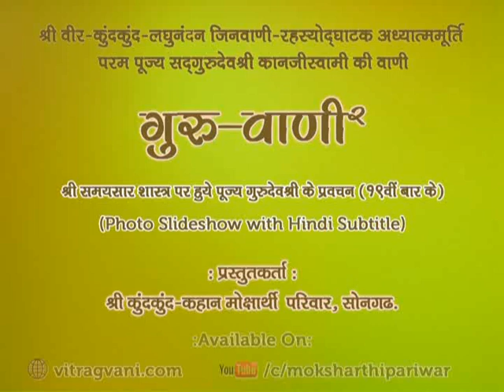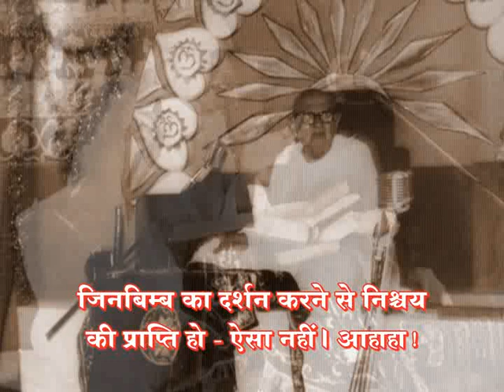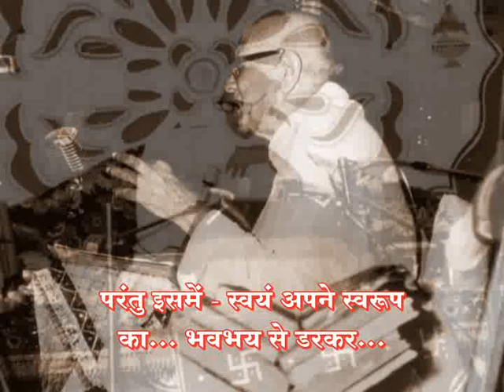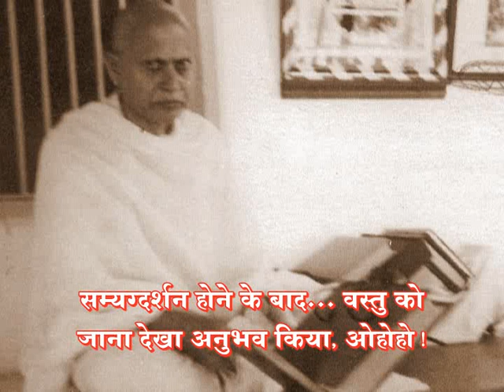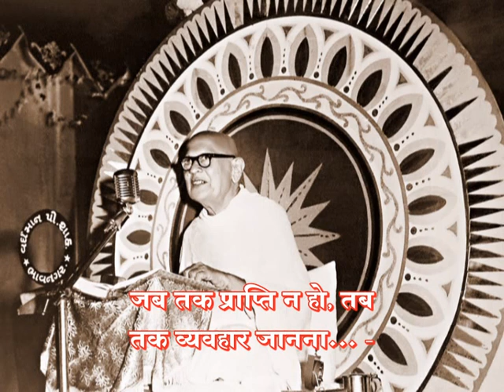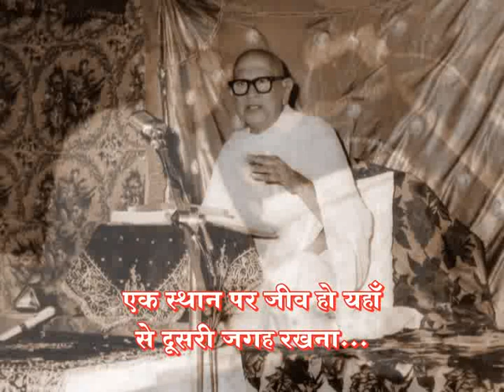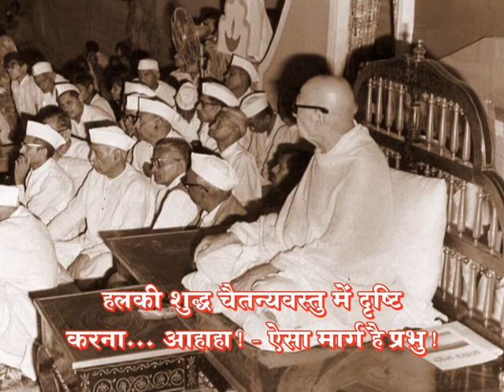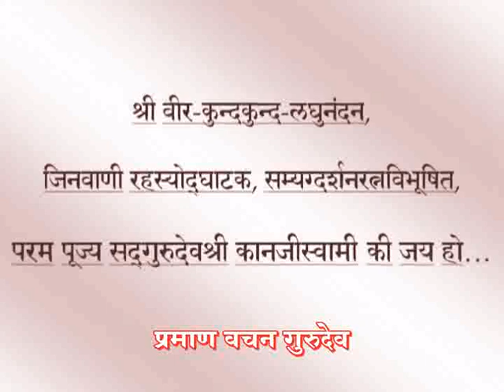GV-2 - Prav. No. 49 on Samaysaar(19th Time), Gatha No. 12 & Shlok 4 by Pu. Gurudevshree